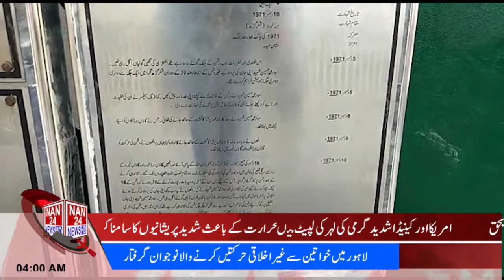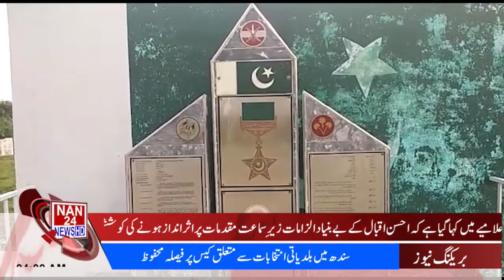Bulletin NAN 24 NEWS HD 7- 09-2021